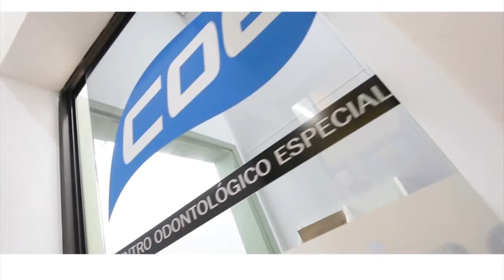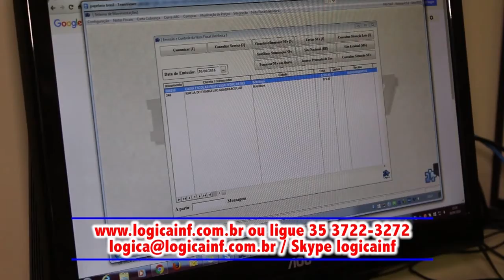Jornal do Sul de Minas entrevista o Dr Wanderley de Mello